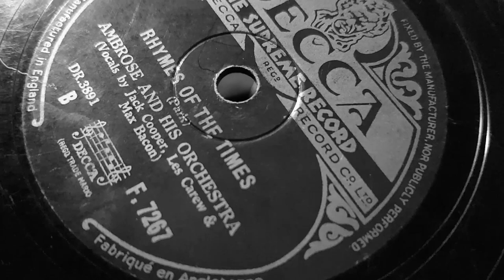RHYMES OF THE TIMES - AMBROSE & HIS ORCHESTRA - POKING FUN AT THE FUHRER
The reverse side of Nasty Uncle Adolf